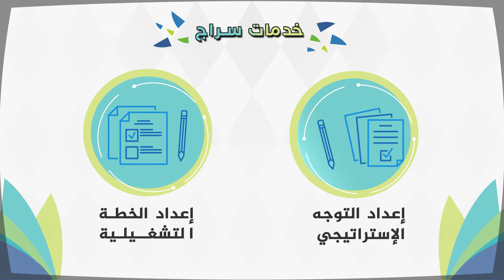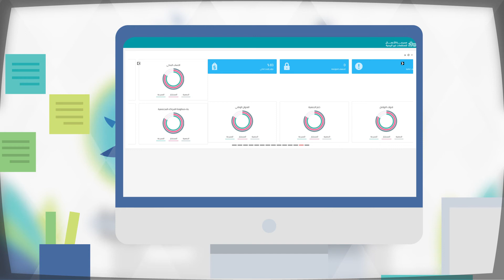خدمات سراج في أزمة وباء كرونا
مقطع مونتاج احترافي باستخدام برامج الخدع البصرية مثل برامج الافتر افكت
لتنفيذ مقاطع الموشن جرافيك يرجى التواصل معنا عبر الحسابات التالية
حساب واتساب

 كذا والمقطع عبارة مادة مرئية للإستخدام في برامج المونتاج مثل
1 السوني فاقس  Sony Vegas
2 والبرمير  Adobe Premiere Pro
هذا المقطع أنتج من قبل M video texture
وهذه قناة تهتم بنشر كل ما يتعلق بالمقاطعة المرئية مثل
الخلفيات والكثير من المواد الهامة
Chroma

Stock footage
Footage

حساب واتساب

Lumion
Sketshab
Cinnamon 4D

1 السوني فاقس  Sony Vegas
2 والبرمير  Adobe Premiere Pro
Chroma

Stock footage
Footage